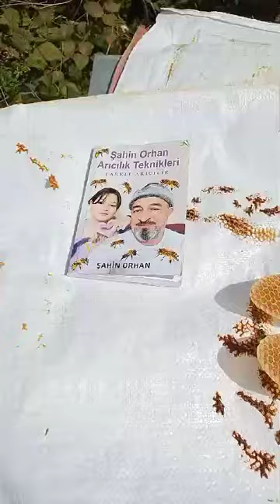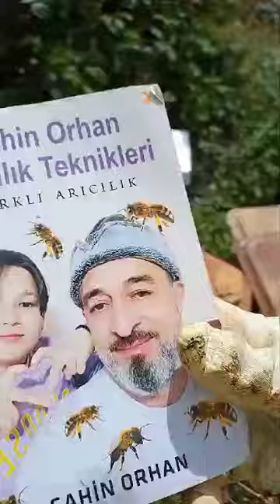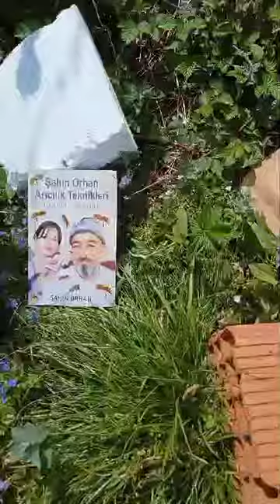ARICI ARKADAŞIMIZ KAT ATIYOR